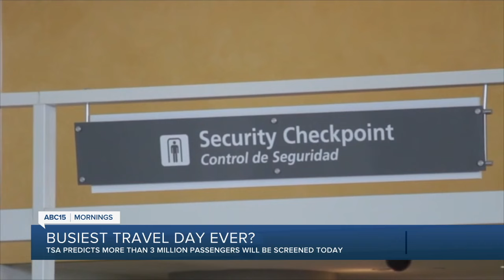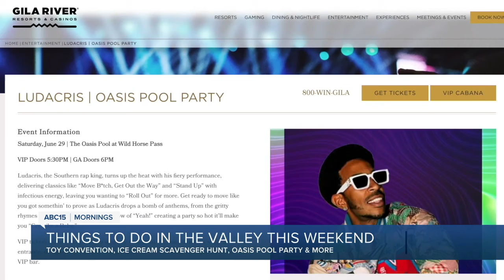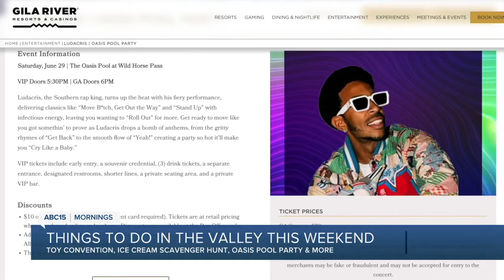ABC15 Arizona in Phoenix Latest Headlines | June 28, 7am